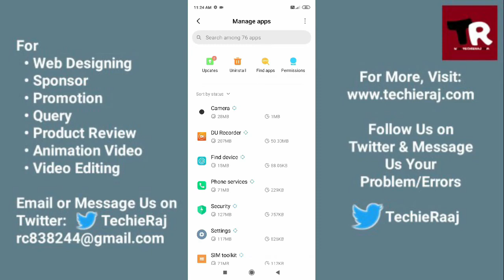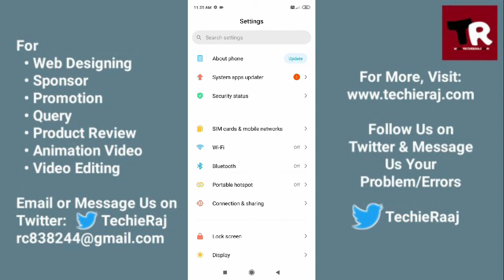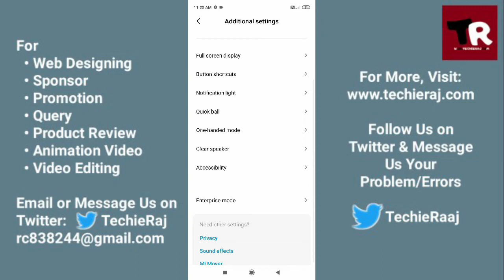Mi 6X Call Sound Problem Solved